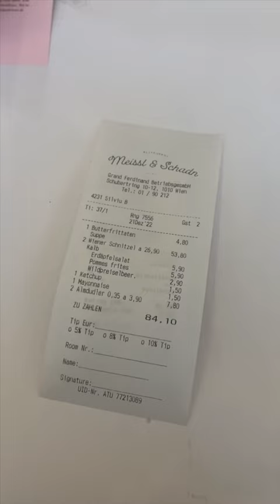Ich teste das erste Mal WIENER SCHNITZEL! 😍🇦🇹